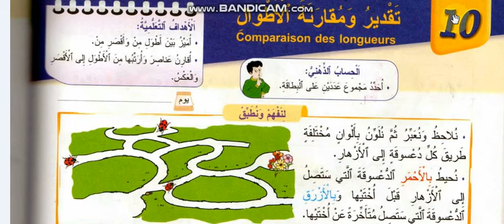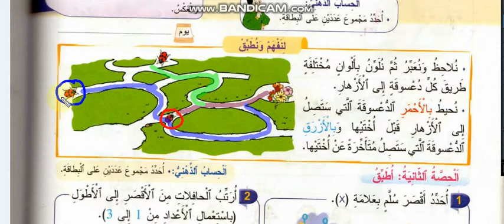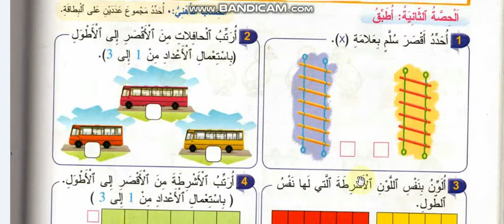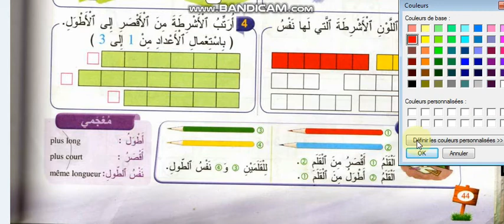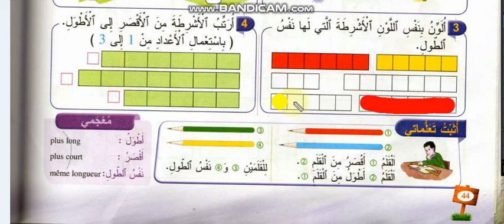المفيد في الرياضيات، تقدير و مقارنة الاطوال, المستوى الأول من التعليم الابتدائي (1).